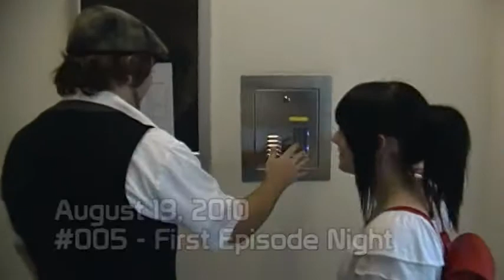The WCG Ultimate Gamer Life - 005 - First Episode Night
Crowding around the TV with my closest friends and watching the first episode of WCG Ultimate Gamer Season 2, and ferrets.

Watch WCG Ultimate Gamer Season 2 on SyFy. Thursday nights at 11 starting August 19th.